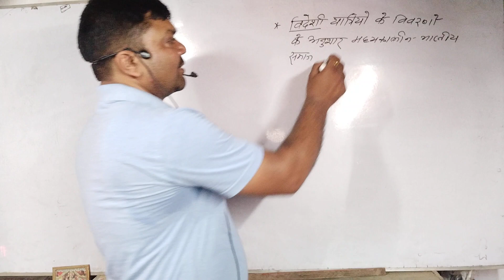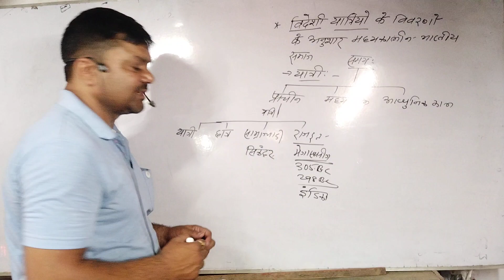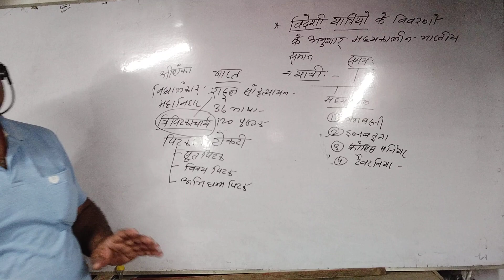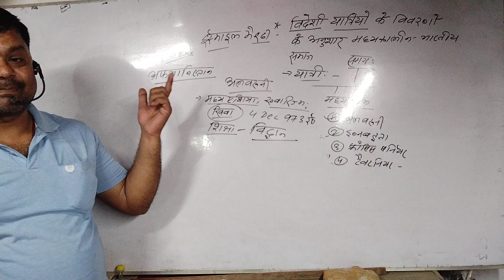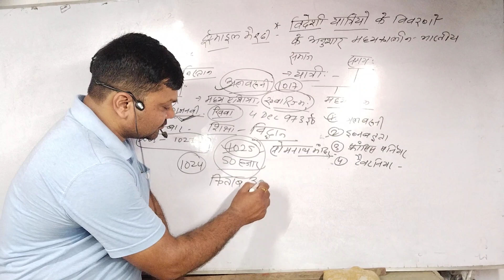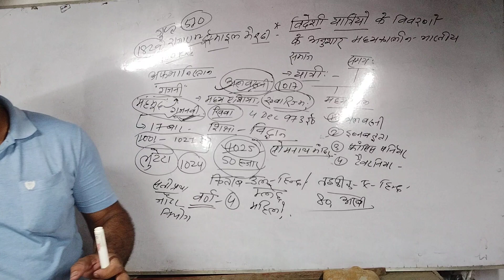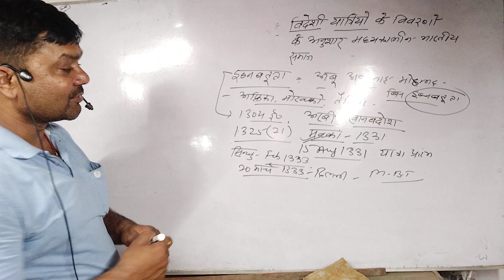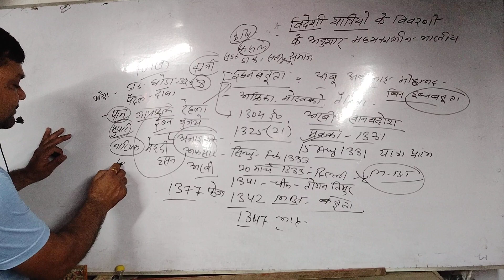अलबरुनी व इब्नबतुता (विदेशी यात्रियों के विवरणों में मध्यकालीन भारतीय)